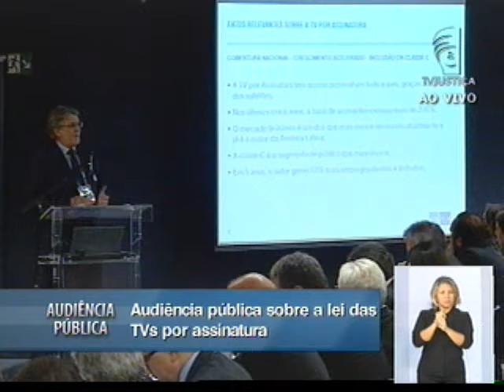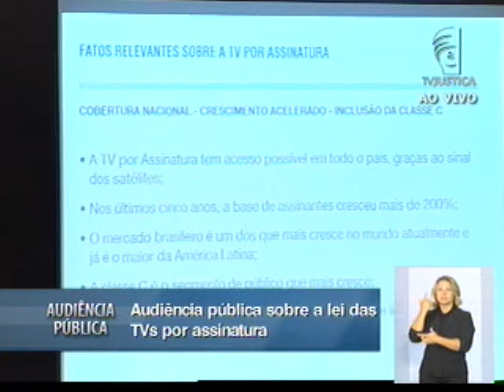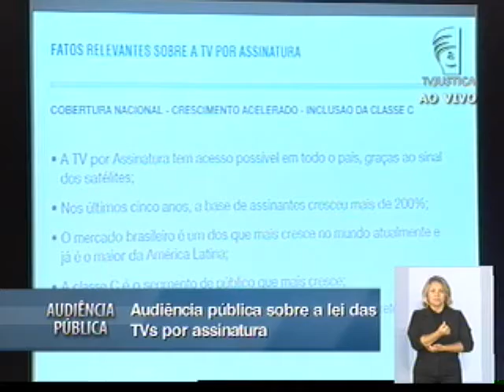Audiência Pública TV por assinatura no Brasil - 18/02/13 - (9/15)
Segundo o representante da Associação Brasileira de Televisão por Assinatura (ABTA), entidade que representa distribuidores, programadores e fornecedores do setor, alguns pontos da Lei nº 12.485/2011 ameaçam o "ciclo virtuoso" de crescimento vivido pelo setor de TV por assinatura nos últimos anos, ao impor novos custos que podem impedir a expansão da base de assinantes.